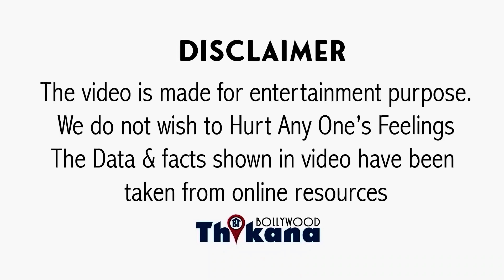BREAKING । बुरे वक्त में भी मैंने अपनी कीमत घटने नहीं दी,भड़के Sunny Deol